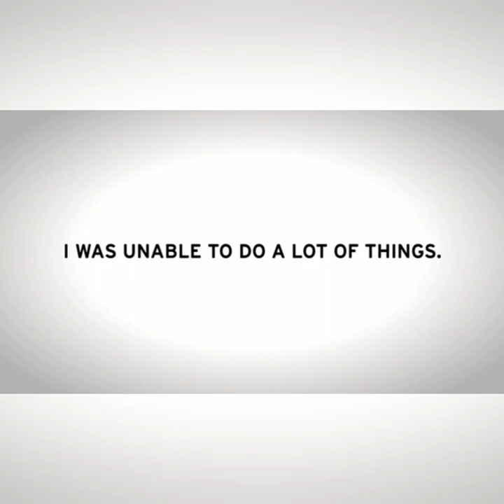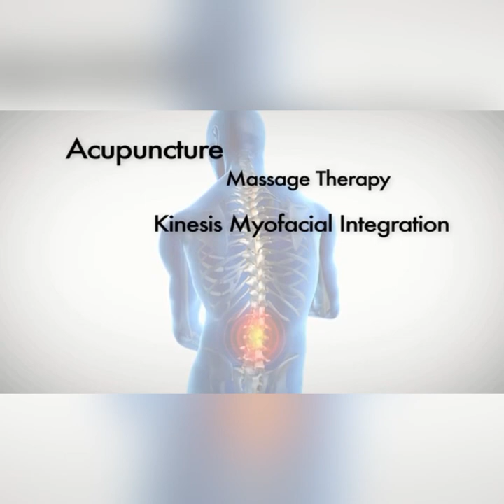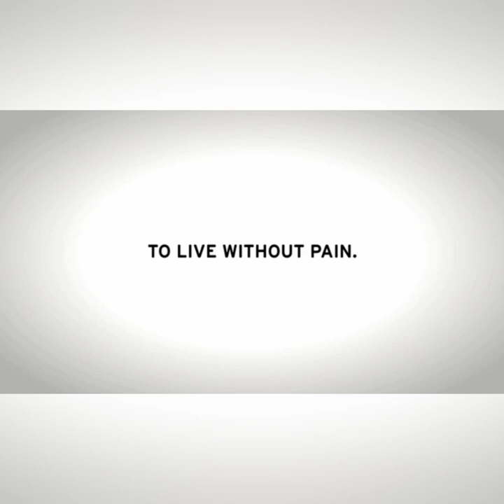Our 2nd promo video is over 10 years old!